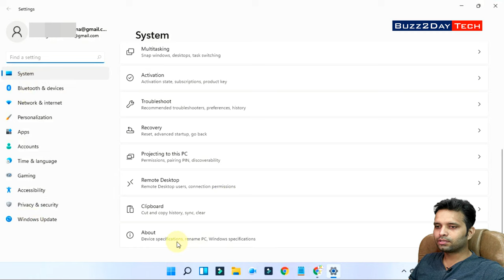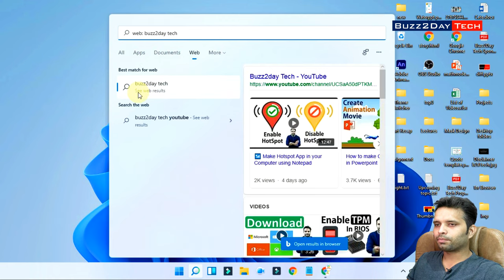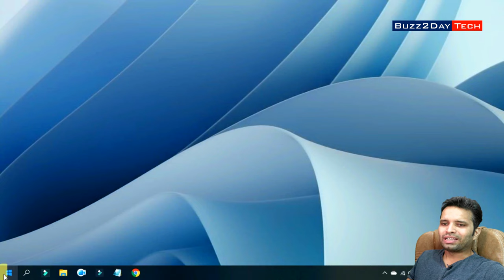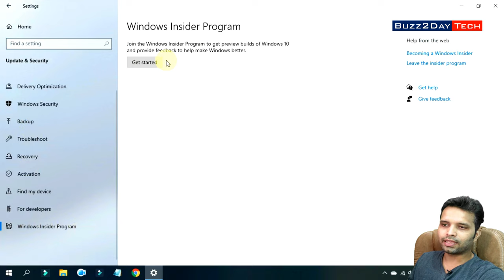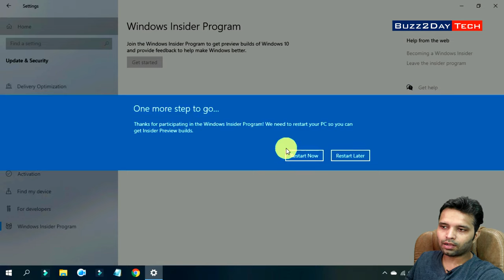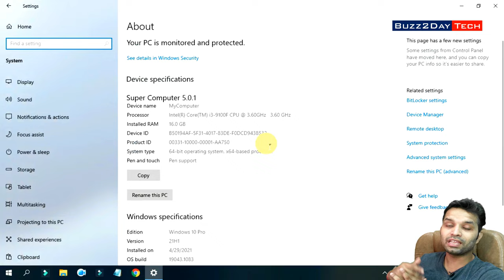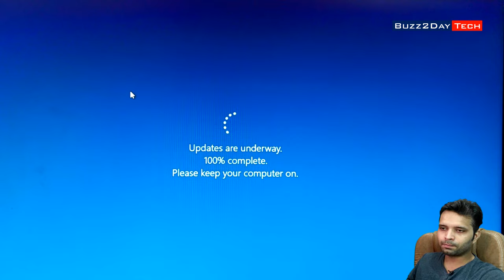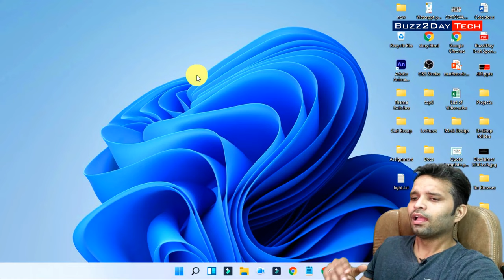Windows 10 to Windows 11 | Genuine Upgrade Step-By-Step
In this video i am going to tell how you can upgrade your windows 10 OS into Windows 11 with genuine build!

Gadget i use for Recording:
Camera: I am using Mobile Camera

update, upgrade, OS upgrade, dev channel, windows insider programme, beta channel